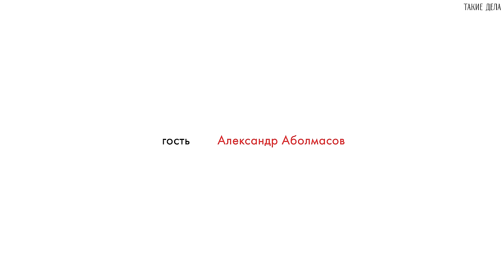Онколог отвечает на вопросы из соцсетей / СПРОСИ И СОХРАНИ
Теперь выпуски «Спроси и сохрани» выходят на отдельном канале.

Почему говорят, что рак не болит? Возможно ли появление вакцины от рака? Как отличить здоровую родинку от злокачественной? Смотрите ответы на эти и другие вопросы в выпуске «Спроси и сохрани».

Продюсер: Мария Чарная
Оператор: Василий Кобыляну
Гаффер: Роман Кретов
Моушн-дизайн: Аксана Зинченко
Монтаж: Мария Чарная
Комьюнити-менеджер: Софья Чибисгулева

Таймкоды:

0:00 — Интро
0:23 — Почему говорят, что рак не болит?
1:00 — Что такое рак?
1:50 — Правда ли что здоровые родинки не перерождаются в злокачественные?
3:14 — Любит ли рак кислород?
4:30 — Известны ли науке случаи исчезновения рака?
5:02 — Есть ли какой-то универсальный анализ: кровь сдал и понятно, есть рак или нет?
6:10 — Как вы оцениваете перспективы вакцины от рака?
7:42 — Влияет ли рак на потенцию?
8:35 — Правда ли, что у рака есть наследственность?
11:10 — Какой анализ нужно сдавать, чтобы не пропустить возникновение миеломной болезни?
13:03 — ОТ чего зависит успех в лечении рака?
14:15 — Какие вирусы вызывают рак?
19:53 — Насколько вам тяжело говорить людям, что у них рак?
20:25 — Какие действия включает в себя профилактика рака?
23:26 — Почему рак нельзя передать от человека человеку?
24:01 — Нужна ли диспансеризация?
25:18 — Какую долю онкобольных спасает современная медицина?
26:07 — Стоит ли всем делать “легкий” курс химиотерапии?
27:06 — Влияет ли настрой пациента на выздоровление на успех лечения?
27:54 — Посоветуйте интернет ресурсы про рак
28:36 — Что такое остеома и что с ней делать?
29:15 — Боитесь ли вы сами заболеть раком?